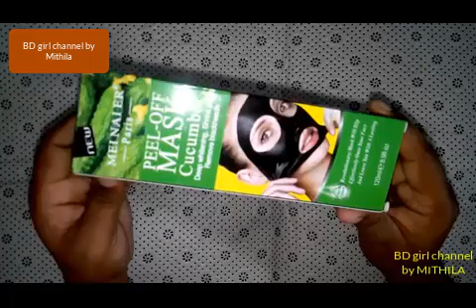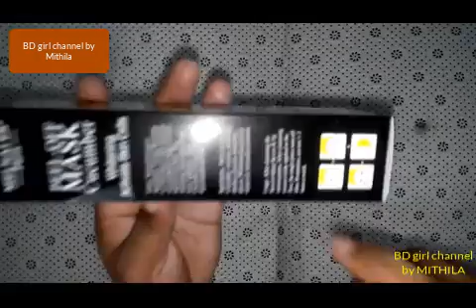১ বার ব্যবহার করে ব্ল্যাক হেডস কে বিদায় জানান/How to remove blackheads, whiteheads at home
Hi guys, this video i well show you how to remove
BLACKHEADS, WHITEHEADS, SHRINK PORES. by useing peel-off mask.
if you guys face any problem in this face mask please write the comment box. i well try to answer your question.
take  care
bye bye.

আজকের ভিডিও তে আমি দেখাব কিভাবে আপনারা অল্প সময় এ ব্লাক হেডেস, হোয়াইট হেডেস,এবং ত্বকের বড় লোম কুপ  দূর করতে পারবেন।
এই পিল অফ মাস্ক টি  ১০০% কার্যকরী।

এই পেল অফ মাস্ক টি আপনারা মার্কেট অথবা সুপার সপ এ পেয়ে জাবেন।
আপনাদের যদি কন প্রস্ন থাকে, comment এ লিখবেন।
সবাই ভাল থাকবেন।
আল্লাহ হাফেজ।